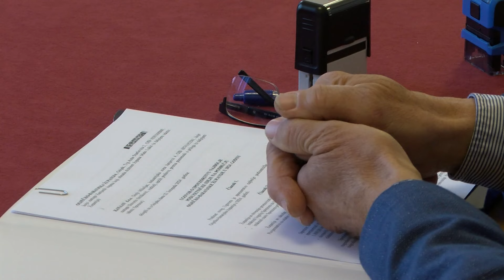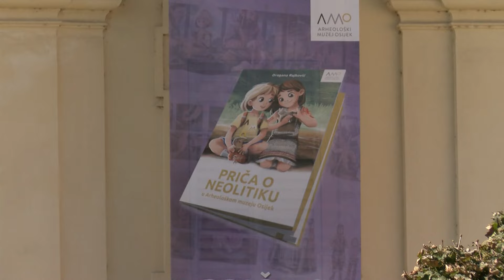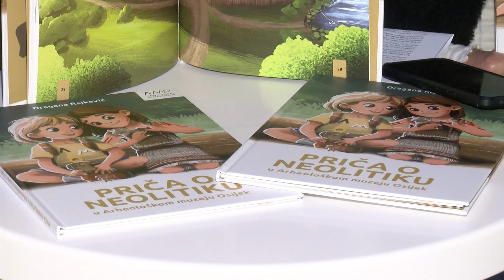22.10.2024. VIJESTI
U Vijestima donosimo:
- Osječko-baranjska ponovno nagrađuje najbolje poduzetničke ideje
- poljski veleposlanik posjetio Vukovar, u fokusu sastanka buduća suradnja
- predstavljena "Priča o neolitiku"
- NK Osijek u Kupu igra protiv Požege